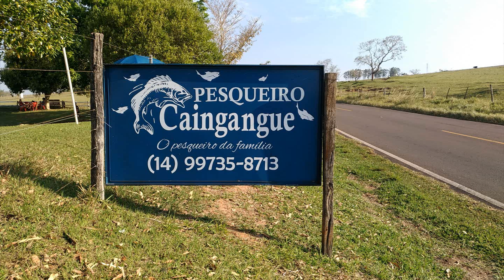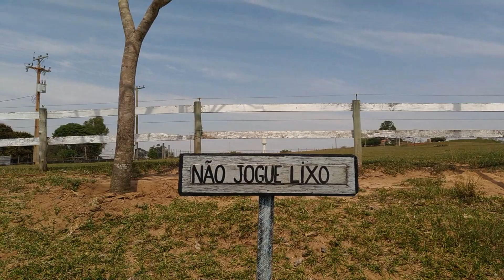Pesqueiro Caingangue [Prof. Alda]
Pesqueiro Caingangue, entre Queiroz e Pompéia/SP
Próximo ao Distrito Novos Cravinhos

Serve porções, refeições e bebidas.

Ótimo atendimento.
Que tal valorizar o seu currículo e aumentar seus ponto$ na sua progre$$ão funcional?